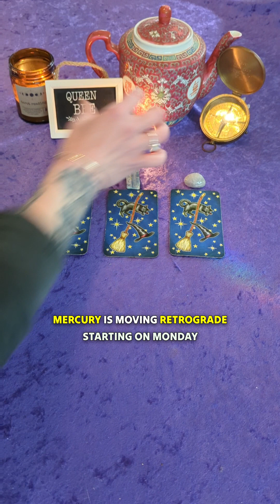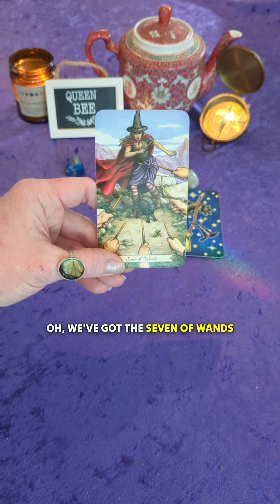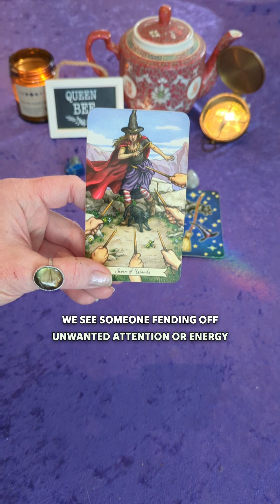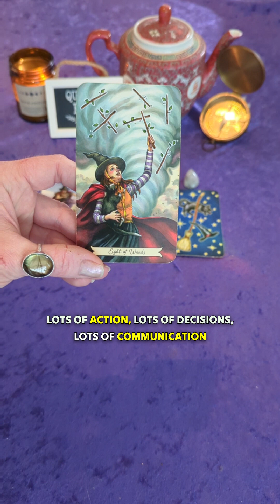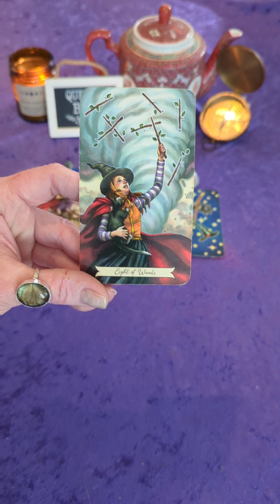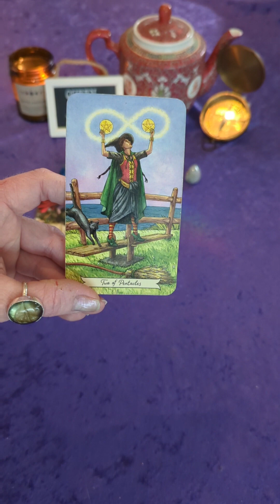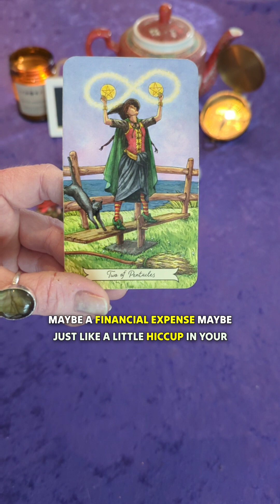Mercury Retrograde Pick a Card Tarot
Mercury Retrograde Pick a Card Tarot - Watch your daily Astrology and Tarot update now to find out what you can expect from the energies today ✨❤️✨ I am a Clairvoyant, Psychic Medium, and I have been reading Tarot and studying Astrology for over 30 years. It is my goal and my honor to enlighten, uplift, and empower.

Full length horoscopes are on YouTube, and you can book a private reading with me from anywhere in the world at www dot QueenBeeTarot dot net.

 Blessed be!